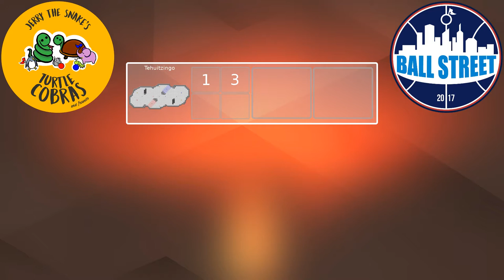[ENLTP S2] Turtle Cobras vs. Ball Street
European Novice League TagPro, Season 2